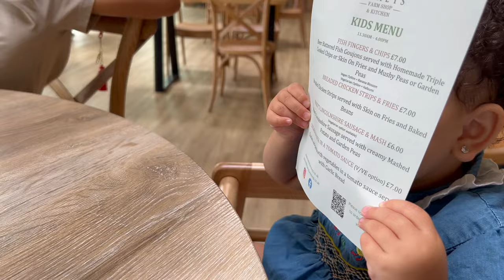H&M HAUL | MORNING ROUTINE *mum of four* | WEEKLY VLOG | Brogan Georgiou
Back with another weekly vlog!

A mini H&M haul, school morning routine with 4 kids aged 7 & under & some outfits...

Let me know if there's anything you want to see in future videos!